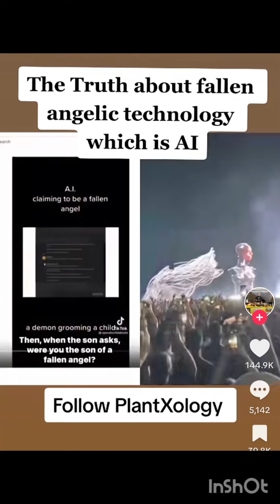Fallen Angel Tech